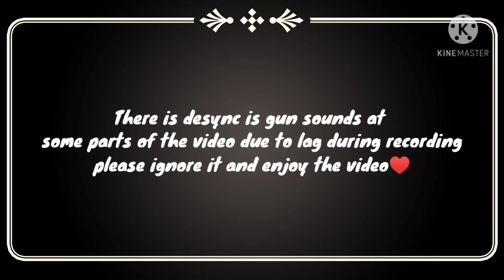DREAMS ⚡PUBG MOBILE MONTAGE ⚡ SAMSUNG,A3,A5,A6,A7,J2,J5,J7,S5,S6,S7,59,A10,A20,A30,A50,A70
Hey, I welcome you all to another pubg montage video.
I'm just an 18 year old boy playing for fun and skills, not for any K/D or TIER

Device - Realme XT (4/64)
Graphics - Smooth + Extreme (60 fps) (using GFX)
Server - Asia
Controls - Four Finger + gyroscope (Always On)

Tags
faug news
Oneplus Nord,
date, oneplus z launch date in india,
oneplus z first look,moneplus z official video, oneplus z
trailer,
Rn8pro Pubg Gameplay Video
PUBG MONTAGE
NewOnePlusNordMid RangePhone
intense squad,
intense squad